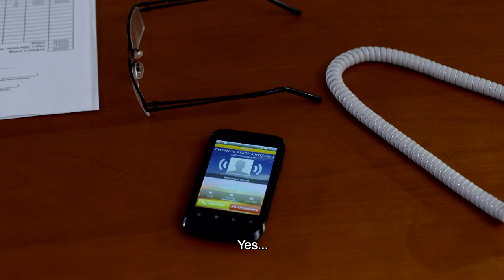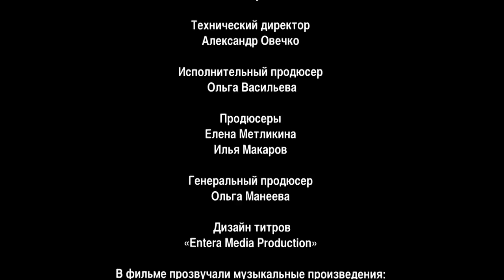Smile of a Mockingbird. TV Show. Episode 4 of 16. Fenix Movie ENG. Drama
Vika's life that seemed to be a fairy tale ends one day. As soon as Vika becomes a burden standing in her husband's way to success, he gets rid of her without thinking twice. What lies ahead of her is lost court cases, threats from her ex-husband and accusation of murder. It's only one thing that pushes her to carry on and live - a desire to reunite with her children again.

Smile of a Mockingbird. TV Show. Fenix Movie ENG. Drama